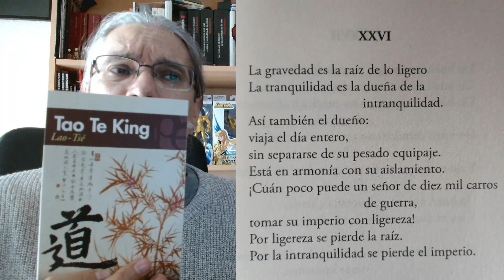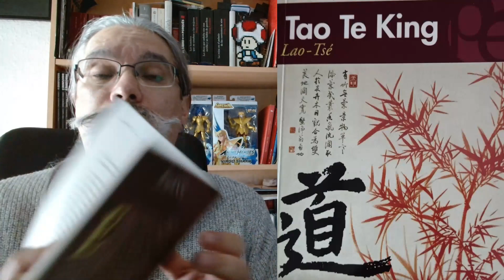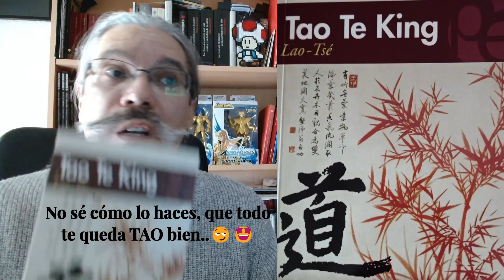Tao Te King (Plutón Ediciones, 2022) Lao-Tsé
Breve reseña sobre este pequeño librito del Tao.